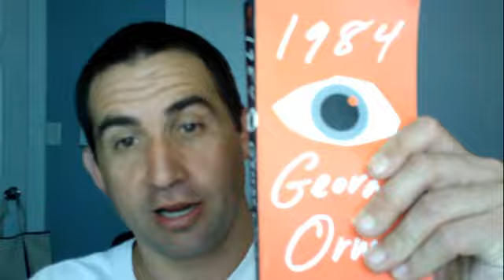The ReEducation of Pam Hempill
Big Brother strikes again.  Breaking the human spirit, chewing them up and then spitting them out.  Using and abusing.  Such a sad sight to see.

Pam oh Pam where did you go.   Once the brave soul now cowering down to KTVB.  Was it for the 5 seconds of fame or was this the plan all along.

 Now your doing time, admitting to the thought crime.  60 days to eternity!